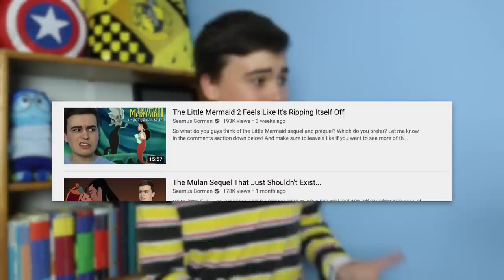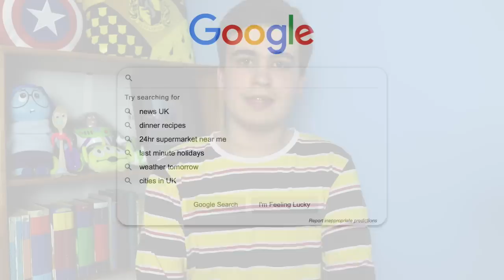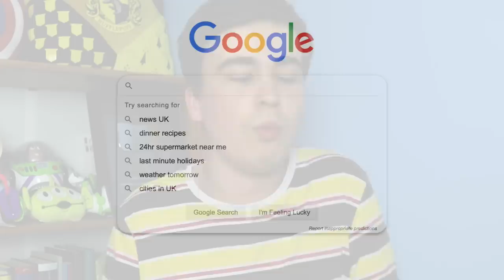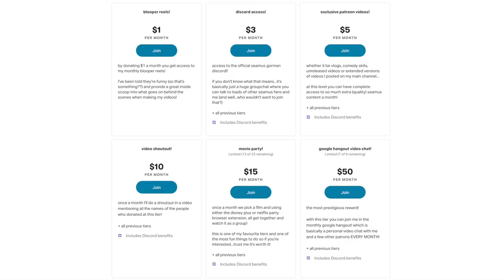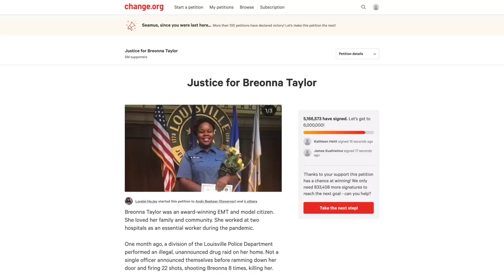The Tarzan Sequels Feel Like They’re Written By A Child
So what do you guys think of the Tarzan sequels? Which do you prefer?